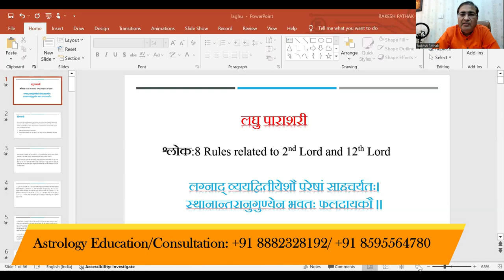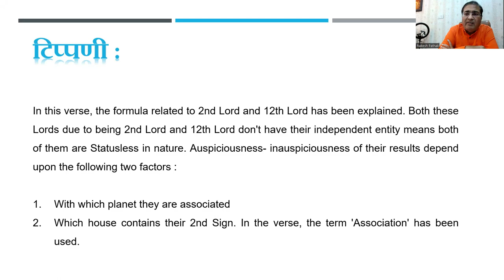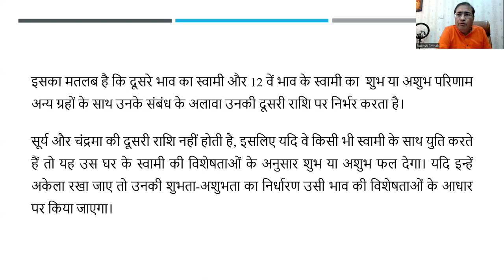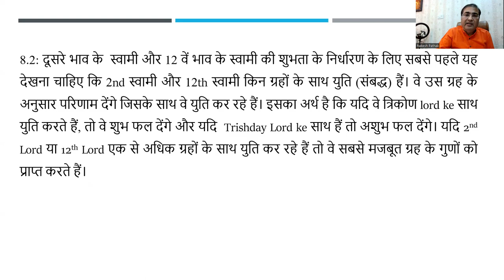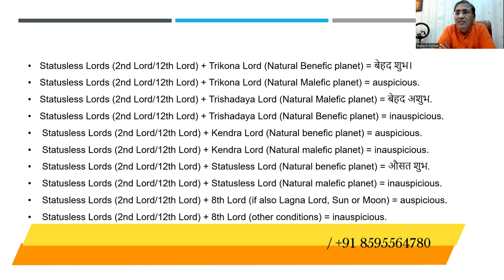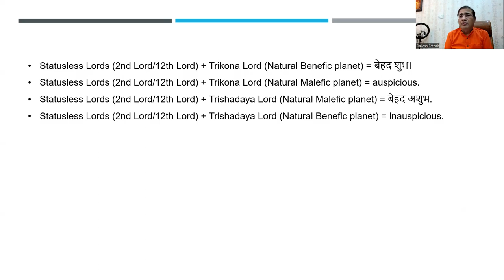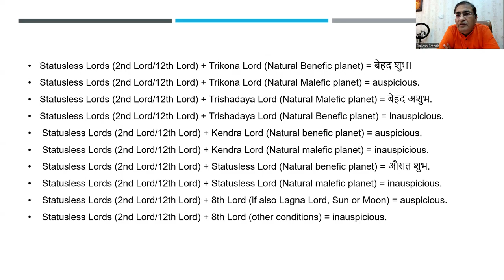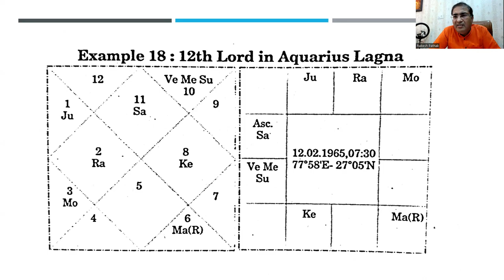लघु पाराशरी के सिद्धांत(दूसरे व बारहवें भाव के स्वामी के फल ) Part:04